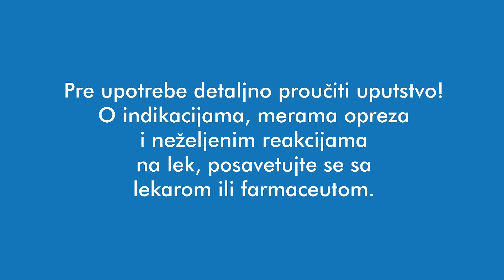TYLOL HOT - Sastanak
TYLOL HOT

Uklanja simptome prehlade i gripa.

Pre upotrebe detaljno proučiti uputstvo. O indikacijama, merama opreza i neželjenim reakcijama na lek, posavetujte se sa lekarom ili farmaceutom.